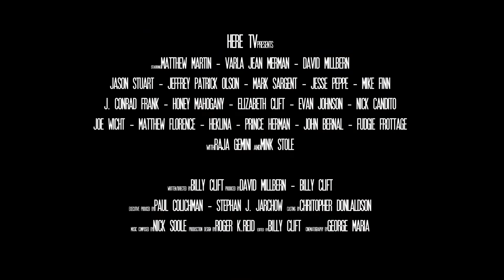HUSC TRAILER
The is the follow up to BABY JANE?... Hush Up Sweet Charlotte. Starring again Matthew Martin as Bette Davis, Varla Jean Merman, Mink Stole, David Millbern, Jason Stuart, Jeffrey Patrick Olson, Mike Finn, Ethel Merman, Honey Mahogany, Raja, Elizabeth Clift, Heklina and Prince Herman. A parody of Hush Hush Sweet Charlotte. This is on Amazon Prime and Here TV!